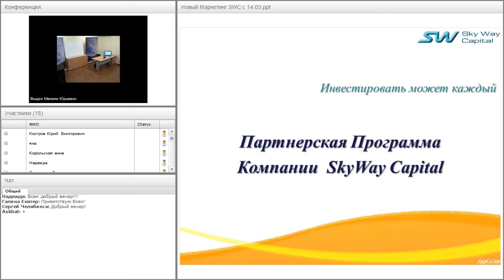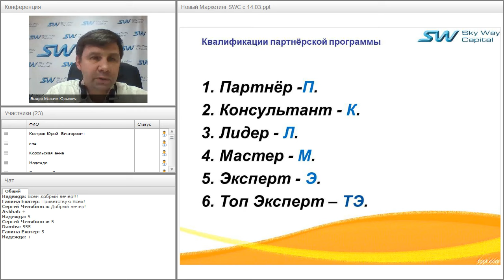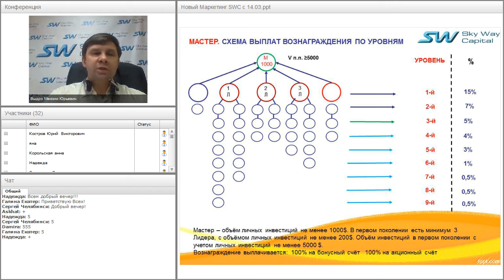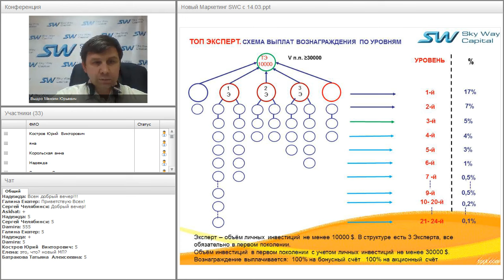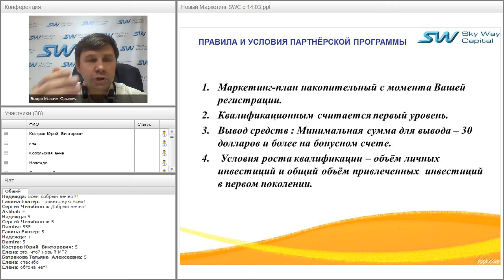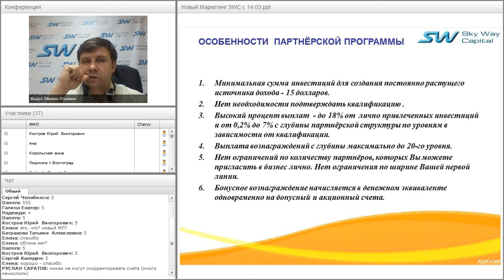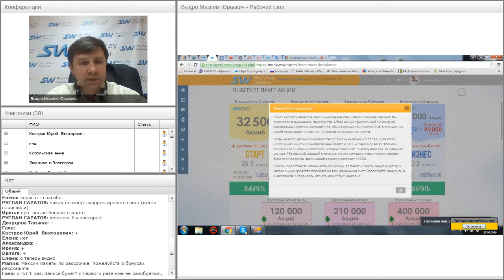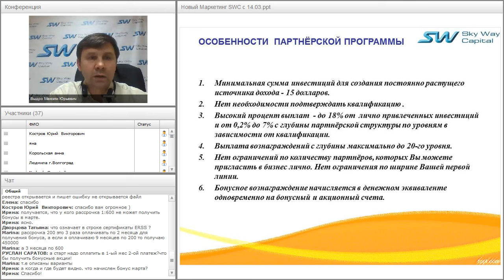Вебинар от 15.03.2016. Партнёрская программа компании SkyWay Capital.